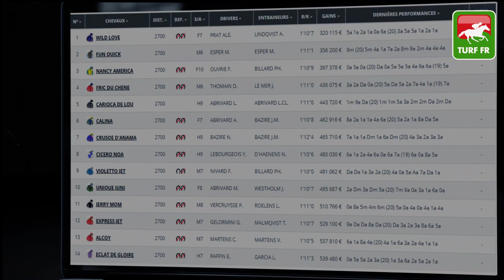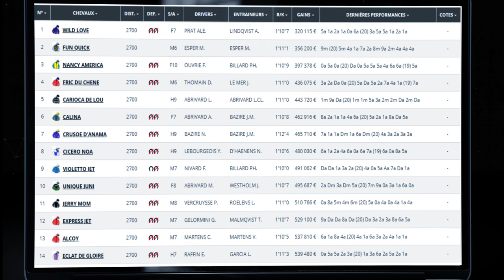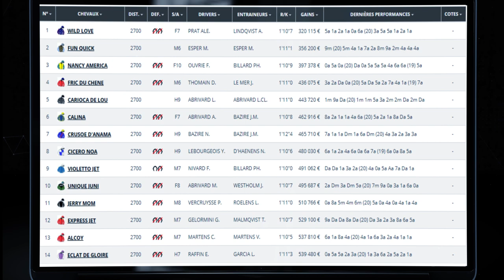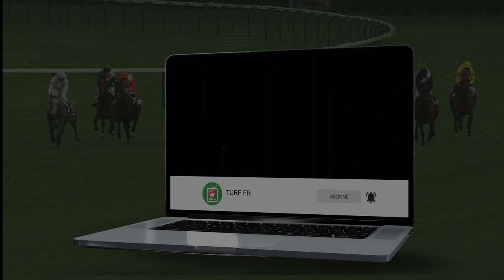Minute Quinté TURF FR : PRIX DU TREPORT - Samedi 10 Avril 2021 - Paris Vincennes 🏇 PMU #235647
🥇 Retrouvez le pronostic exclusif de notre expert Turf Lucius Simenon pour le PRIX DU TREPORT le Samedi 10 Avril 2021 à l'hippodrome de Vincennes à Paris en France.

✅ NOS LOGICIELS TURF :
✔️ Logiciel TURF INFO Professionnel Edition: